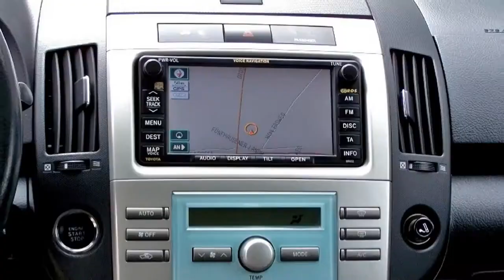Autohaus S+K Toyota Corolla